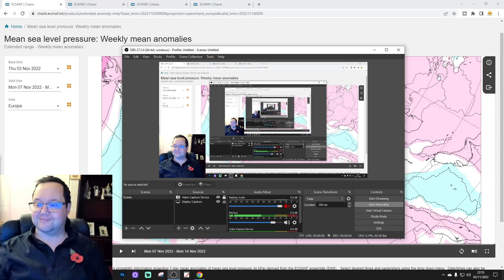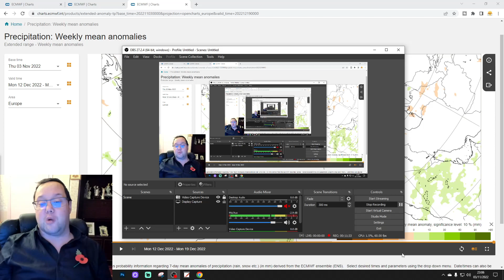ECMWF 42 Day Forecast: Colder In December?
This video forecast from the extended ECMWF model takes us from 7th November to 19th December 2022.

💡  Video Credits: 💡

 💡 GWV Links: 💡